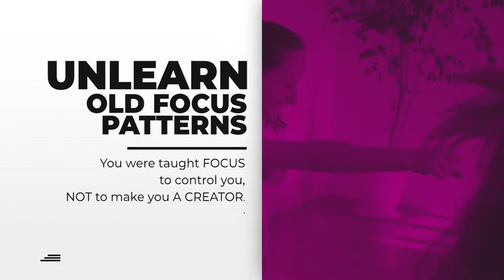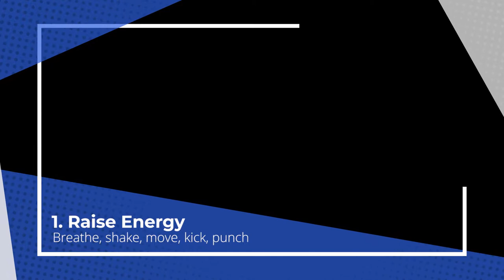Focus on the desired experience! Do it with your body! | Life Artists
In this weeks video I want to shift your attention away from focusing on what you don’t want, what you are NOT good at, why it won’t succeed and get you to focus on the desired experience you want and how to Do It With Your Body to get the desired results you want!

When you are experiencing pleasure you have no focus problems right?
It is most often when we are doing something intense, frightening, boring or challenging that we choose to be distracted.

But what if you were able to create a state in which your body felt well, energized and mirrored states and experiences in which focus were not a problem?

This is definitely in your power to create. And in my opinion true focus is your ability to embody desire. It means creating and focusing on states in the mind and body that feel good, that capture your interest, in which we are energized, playful, curious and involved.

My belief is that if you embody states of high energy and curiosity - your whole being becomes engaged, creating a shift of focus from one of fear to flow. Excitement and challenge is fear and possible pain transformed through high states of energy and attention - into pure focus!

Focus On the Desired Experience! Do It With Your Body! KEY INSIGHTS

- Focus involves high states of relaxed energy.
- Focus is not happening in the head alone – expand to include all of your senses.
- Focus is a physical movement.
- Physically create the experience you desire to achieve high states of focus and creative flow states.
- We do not have a focus problem – our body is 100 percent focus.

Describe a time when you were in flow and focused. Describe how were you in your whole being? Physical, emotionally and in your thoughts?
See if you can change your workflow, environment etc to include more movement, energy, and whole body focus. Write a list of ways you can  implement these ideas.

Find us also on:
Facebook: /lifeartistscommunity and join the Life Artists group!

Filming and editing - Juan Ignacio González Walter and Martin Gonzalez Walter
Painting - Clara Palau

© Life Artists - Barbara Droubay